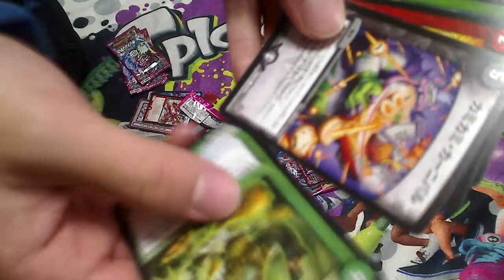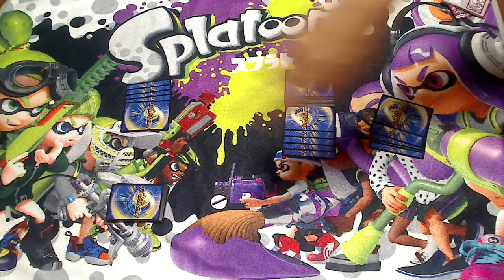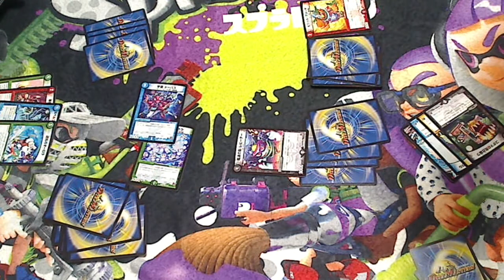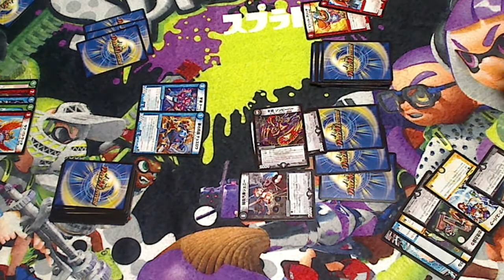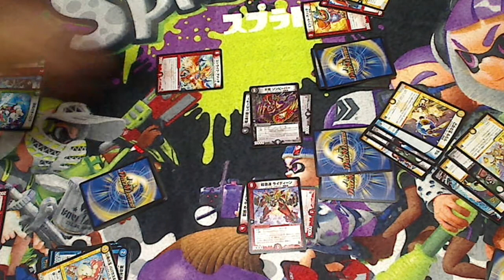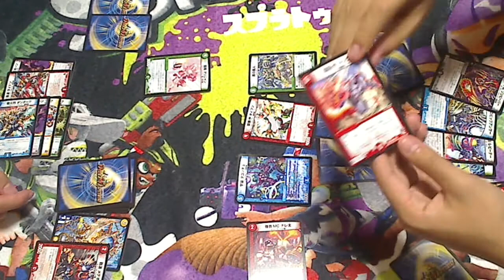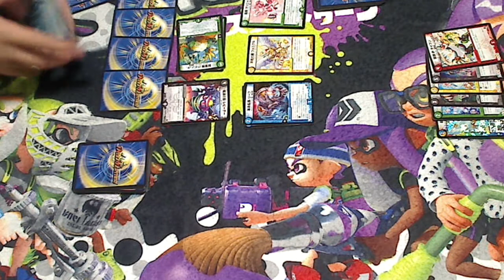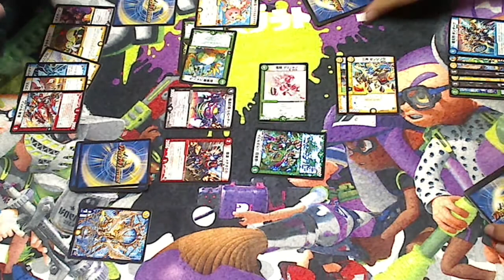ギュウジン丸のパック開封と特急８(トッキュウエイト)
僕たちの所は今日が『正体不明のギュウジン丸』の発売日だったので三人(十六夜、リビング、けーと)がトッキュウ８をしました